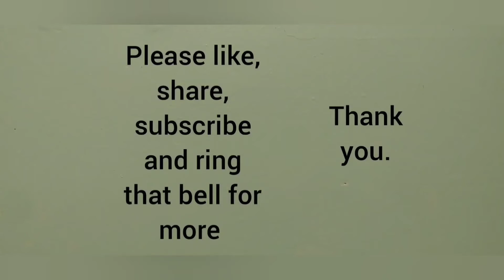Happy Canada Day and Thank You TikTok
Happy Canada Day and Thank you to all subscribers from other platforms.